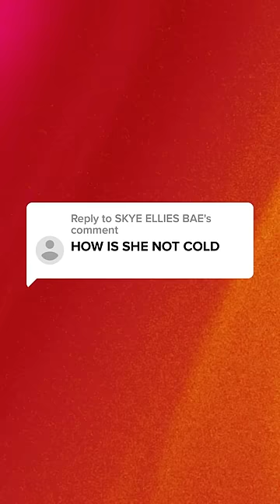Ice Queen Dives In Frozen Lakes!